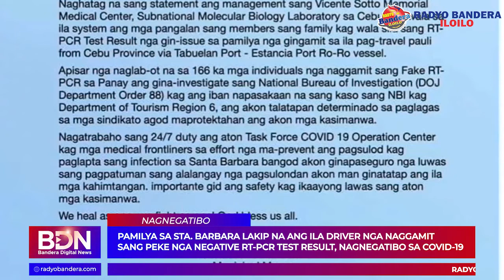Pamilya sa Sta. Barbara nga naggamit sang peke nga negative rt-pcr test result, nagnegatibo